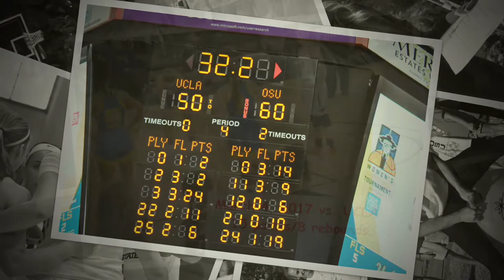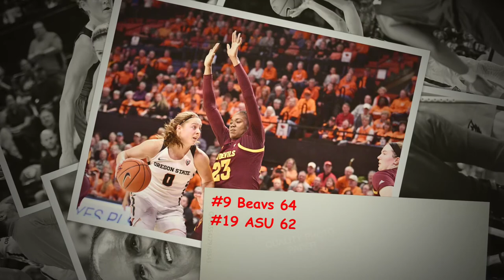MIKAYLA PIVEC-OREGON STATE WBB:2016-2020